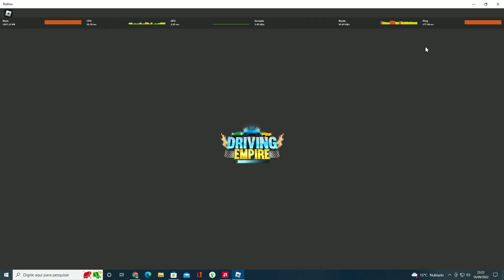roblox driving empire no pc rx5600xt